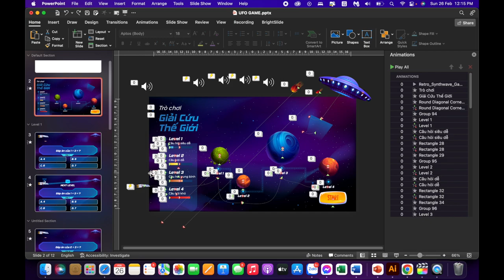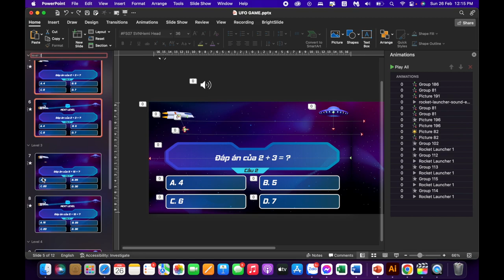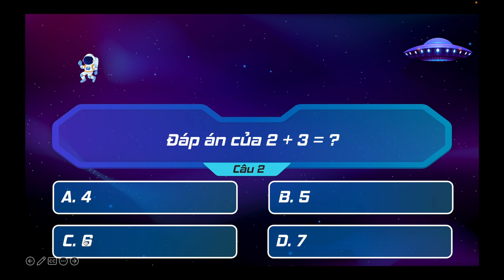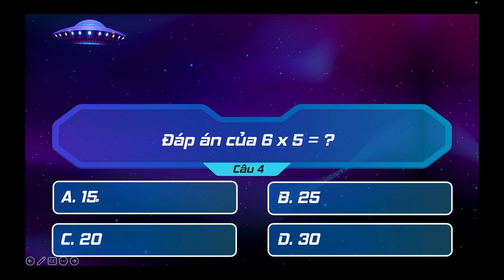Tạo Game Powerpoint Giải cứu thế giới | Flashslide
Nếu bạn cần một bộ Game xịn xò và cuốn hút cho bài thuyết trình thì đây là trò chơi có tên “Giải Cứu Thế Giới” do Flashslide phát hành. Bộ Game miêu tả về một thời gian trong tương lai, khi người ngoài hành tinh đã phá huỷ Trái đất của chúng ta và nhiệm vụ của loài người là tìm ra “Hành tinh có sự sống mới”.

Luật chơi vô cùng dễ dàng:
✅ Nếu bạn chọn đúng, phi thuyền sẽ bắn hạ Đĩa bay
❌ Nếu bạn chọn sai, Đĩa bay sẽ phá huỷ và bắt cóc phi hành gia

Giá bộ Game: 300.000 VNĐ (đã bao gồm chỉnh sửa số lượng câu theo nhu cầu)
⏰ Nội dung Video:
00:00 - Mở đầu
00:20 - Luật chơi
03:16 - Hướng dẫn sử dụng
07:00 - Kết thúc
Là đúc kết từ bao tâm huyết, sự đầu tư cũng như trên hết là mong muốn trở thành một thương hiệu uy tín cung cấp cho các bạn nhiều hơn một giải pháp chất lượng về trình chiếu thuyết trình đến từ đội ngũ của FlashSlide. Chúng tôi tự hào giới thiệu đến các bạn thương hiệu của mình với tiêu chí Nhanh ,Tiện, Đẹp cùng mục tiêu hướng đến những sản phẩm chất lượng cao nhưng tối ưu thời gian cho khách hàng. Bất kể bạn là:
💎 Doanh nghiệp, tổ chức
💎 Giáo viên
💎 Học sinh, sinh viên
💎 Người có nhu cầu tìm kiếm những trình chiếu chất lượng cao trong thời gian ngắn với mức giá hợp lý
FlashSlide rất vinh dự được đồng hành cùng các bạn! 🥰
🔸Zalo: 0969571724